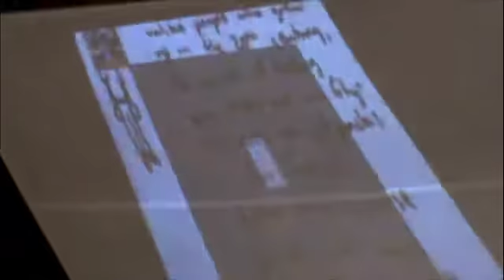Part Five - I'm Sorry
Kenny Storms Summer 2009